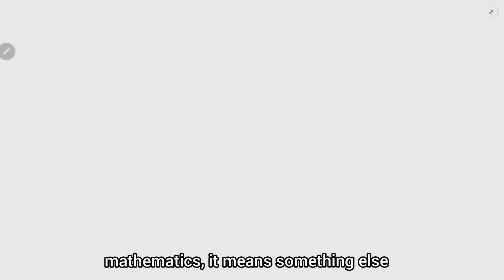Order of Convergence||L7|| English Subtitles